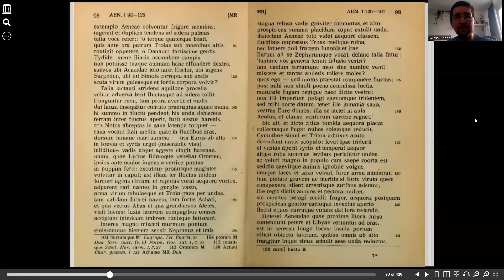(Latin audiobooks) Vergilius: Aeneis 1.50–123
An audio version of Vergilius: Aeneis 1.50–123.

0:00 – verse 50
1:02 – verse 65
1:47 – verse 76
2:09 – verse 80
2:53 – verse 92
3:33 – verse 102
4:18 – verse 113